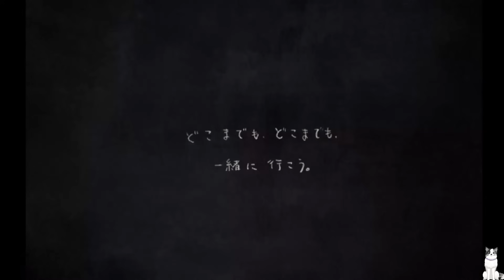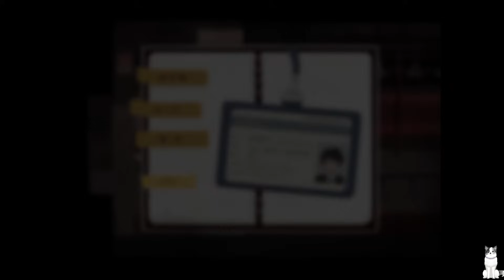異界駅に迷い込んだ共依存の先輩後輩による『依存度』によって結末が分岐するゲーム【さいはて駅】(前編)